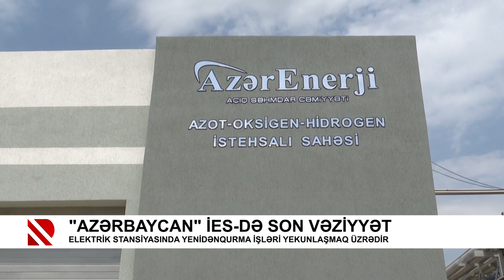"Azərbaycan" İES-də son vəziyyət